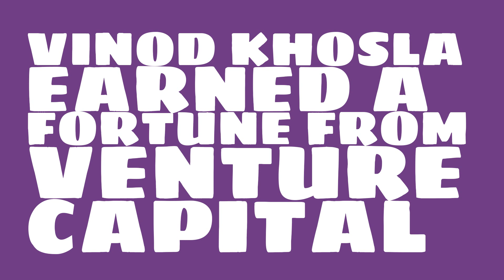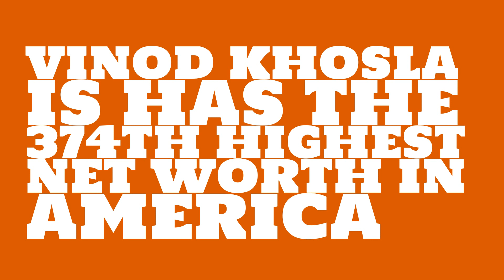Vinod Khosla: 2017 Net worth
Watch this video to learn about the 2017 net worth of Vinod Khosla.